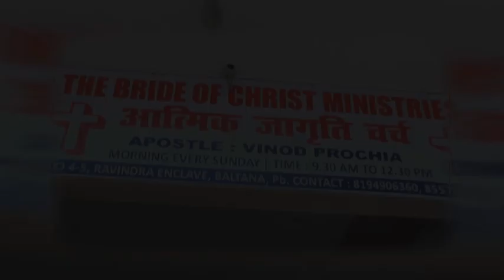Life was Changed by Prayers of Pastor Vinod Prochid